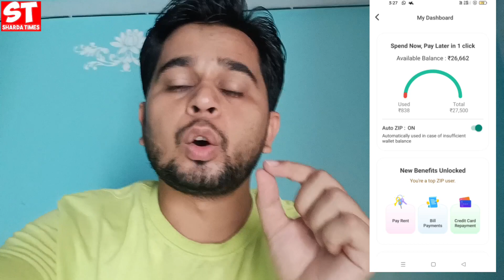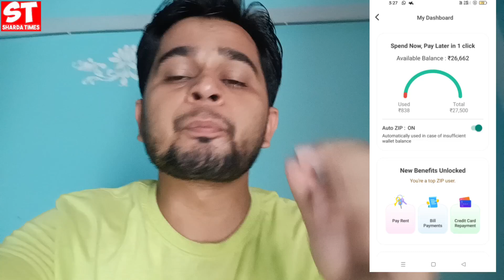21,000/- Rs Credit Limit Increased Zip Pay Later Mobikwik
21,000/- Rs Credit Limit Increased Zip Pay Later Mobikwik

Delhi, India
Social Media Personal :-